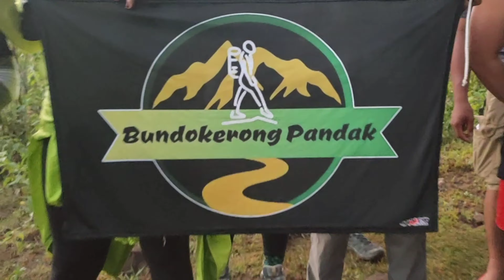Bahay Agila Peak ( DRT, Bulacan )-Major Hike 5/9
Bahay Agila Peak is a new discovered mountain in located in bulacan, The entry point of this peak is in Sitio Talamsi Dos, Brgy Kalawalan, DRT bulacan.

With a difficulty level of 5/9, featuring unli talahib, bamboo, hantik and  countless tinik  with the addition of it's cardiac trail, Bahay Agila peak is something that a adventurous hiker should try. Not recommended for begginer but if you are brave enough to take the risk, you may try it.

Please watch this video to give you more information and experience the blooming beauty and adventure of this unfamiliar yet promising mountain.

Credits to: Jester Cornelio(Droneshots)
BundukerongPandak (Organizer)